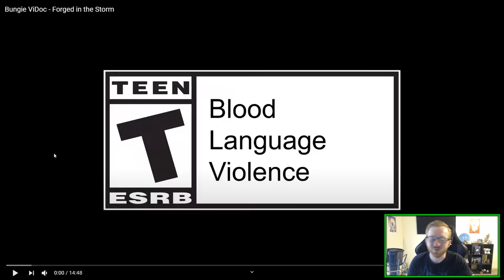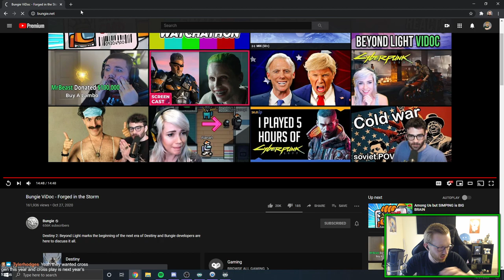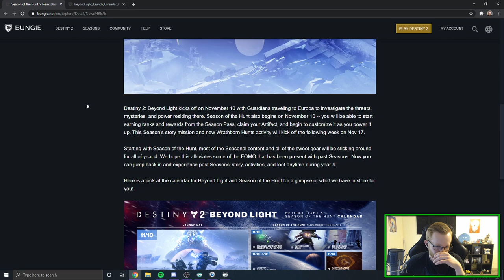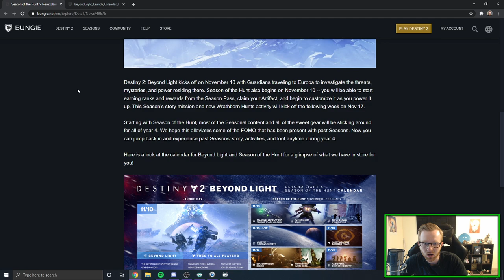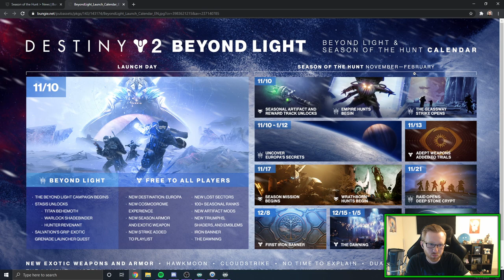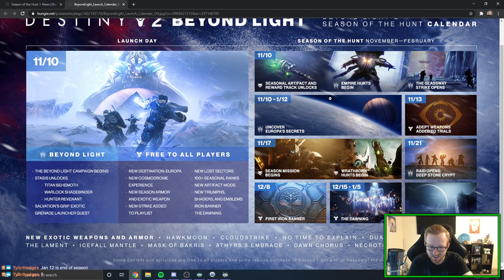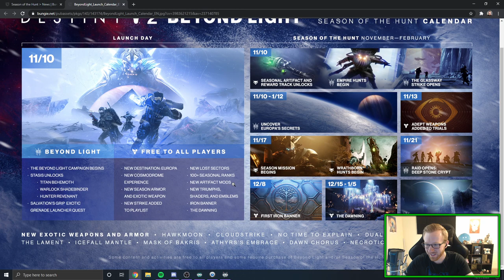Destiny 2: Beyond Light ViDoc Teddy Chinaris Live Reactions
Today Bungie released a ViDoc for Beyond Light titled Forged in the Storm, which is a pretty badass title btw. These are my first reactions to it!

SuperKILRBuny
DragonzLucas
Zach Lemay